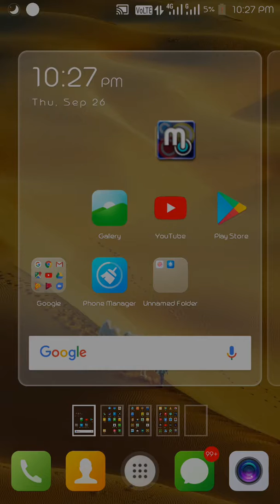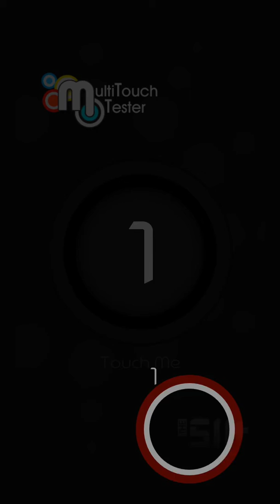Touch problem in my mobile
So iam give not upload a videos
I will come back after some days
In this video I try app is
This app is very useful you will try now
OK bye friend I will see you soon bye bye now.